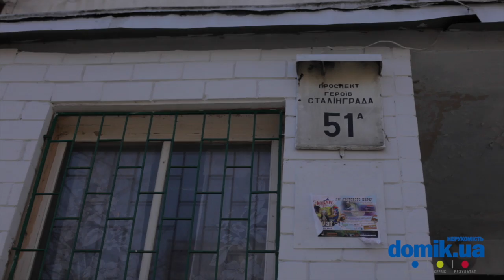Героев Сталинграда, 51A Киев видео обзор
Проспект Героев Сталинграда, 51-А.
16-этажный панельный дом. Входы в парадное в удовлетворительном состоянии, есть домофоны. Возле дома полисадник, места для отдыха. Во дворе есть детская площадка, рядом с домой находится детский садик. Состояние дома удовлетворительное.